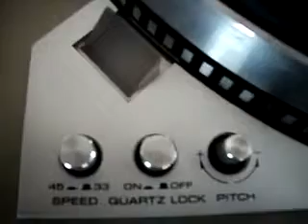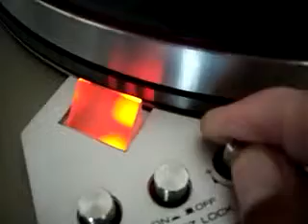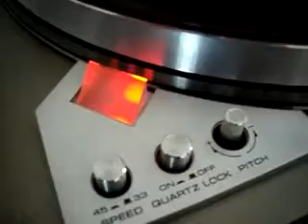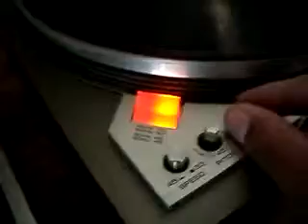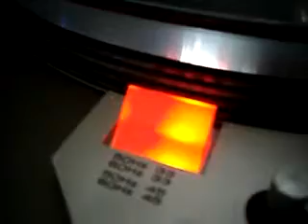Bandejas Giradiscos Akai #40319